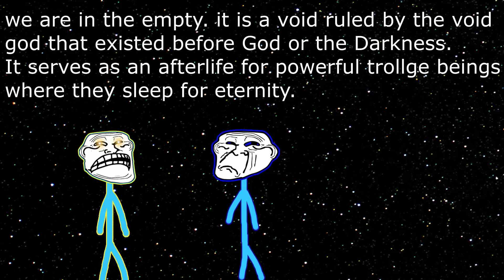Trollge: "The Chosen One" Incident Chapter 3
This is  The Chosen One Complete Chapter 3. All parts of chapter 3 are put together here for you guys to make it easier to watch.

Nature corruption vs the ruler
the ruler vs the chosen one

Timestamps:
0:00 Trollge Attack
2:53 The Ruler is back
3:57 Reunite with god
4:32 The Vision
5:22 Curse Broken
6:30 fallen world
7:17 The Void
9:00 Risen from death
9:10 The Massacre
9:39 War of Trollge Gods
11:34 The Ruler Phase 3
12:10 The Chosen One Back
12:25 Send Ruler to The Void
13:37 Messenge From The God
14:01 The New God
14:12 END

Music Credits -

Epic Battle Music - No Copyright Background Music by Music Heist